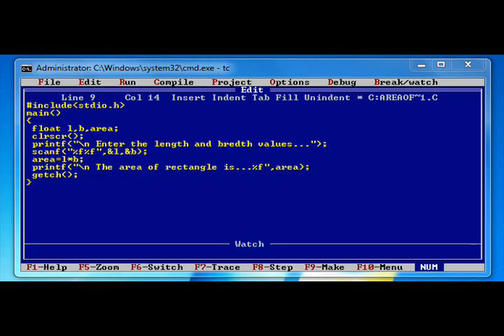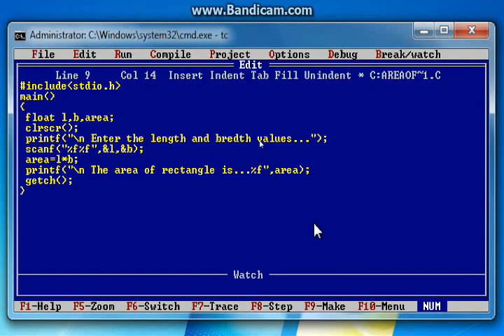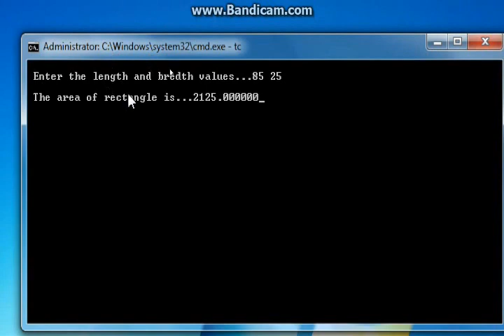C language basic programs tutorial 3